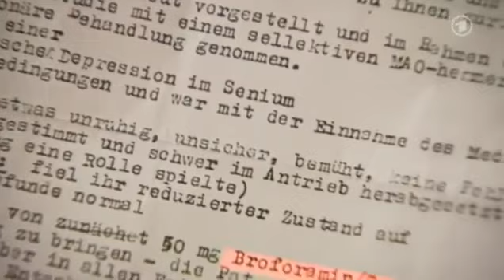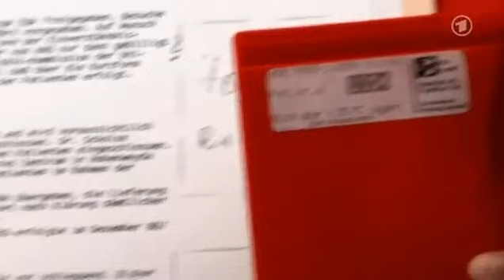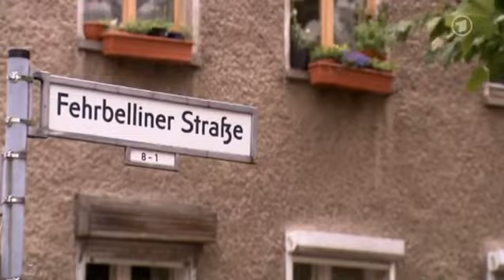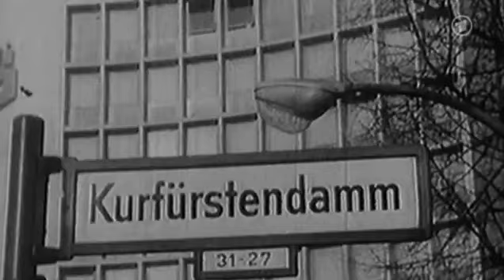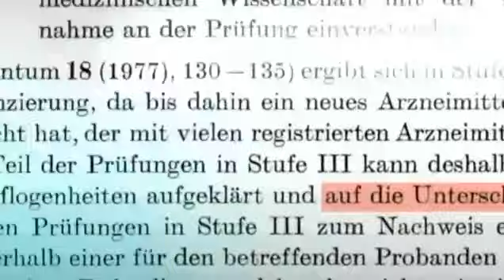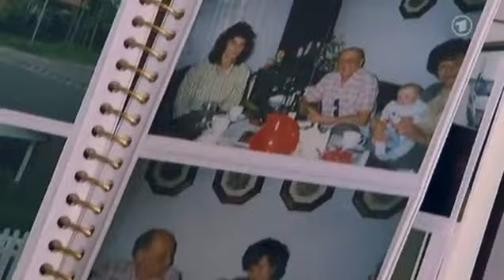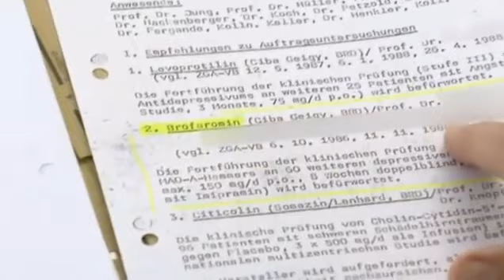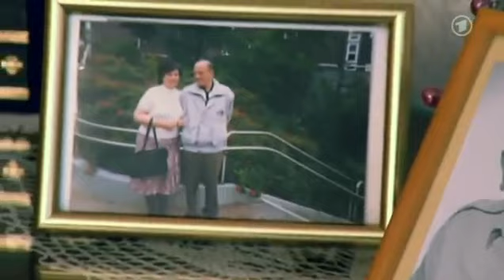DDR - Stasi & Fluchtversuche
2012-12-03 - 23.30 Uhr - 42:18 Min. (525 MB) ARD.Geschichte im Ersten Tests und Tote - Pharmaversuche an DDR-Bürgern An Tausenden DDR-Bürgern .

Du bist Geschichte - Stasi Gefängnis und Fluchtgeschichten aus der DDR Sendung 5 der Jugendredaktion behandelt das hochsensible Thema der Stasi und .

In this assortment, I chose a lot of cool videos about ard mediathek filme 42. I hope this assortment can get you joy and a lot of fun. Just enjoy by watching them .

WDR.Menschen hautnah Sektenkinder - zum Dienen geboren Ist es in Ordnung, wenn Eltern ihre Kinder nachts um vier zur Meditation wecken, auch wenn sie .